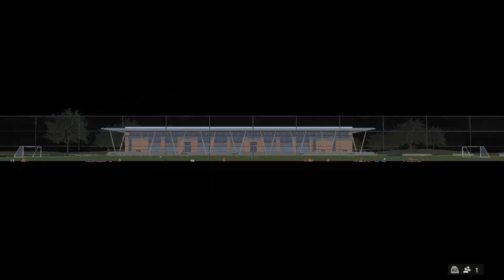FC 24, 83+ X2 AND 80+ X5 THEN WASTED OUR TIME ON A RIVALS GAME...